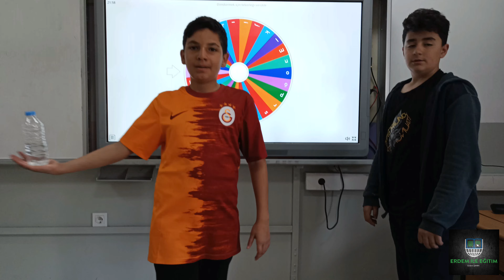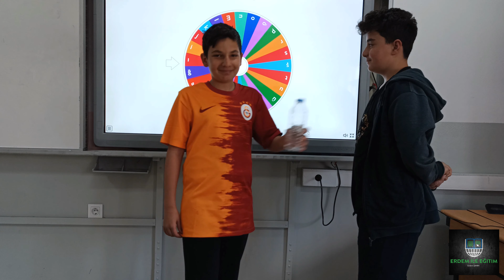Yakıştır Kelime Yarışması 1.Sezon 8.Bölüm ''H Harfi'' - Hüsameddin